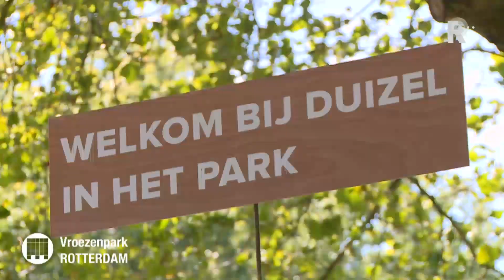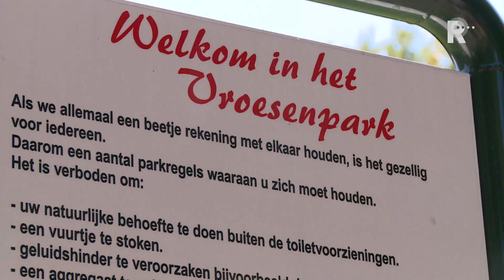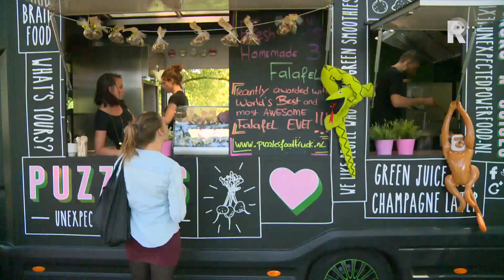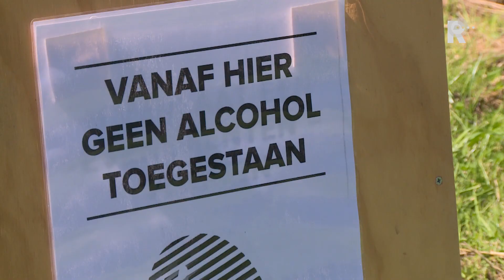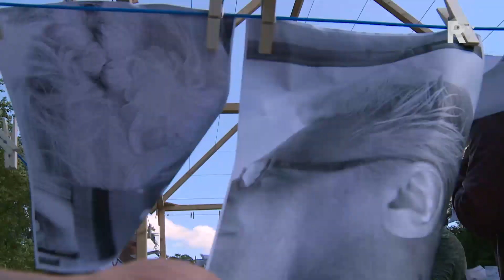Meelopers dag - aflevering Duizel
Willekeurige ontmoetingen met gewone en minder gewone mensen uit de regio. De verslaggever van RTV Rijnmond volgt ze en vraagt ze het hemd van het lijf. Nieuw in de serie Meelopers is 'De Nacht'. Daarin worden mensen gevolgd die (ook) 's nachts actief zijn. Denk aan nachtzusters, taxichauffeurs of wegwerkers. Hoe komen zij de nacht door?